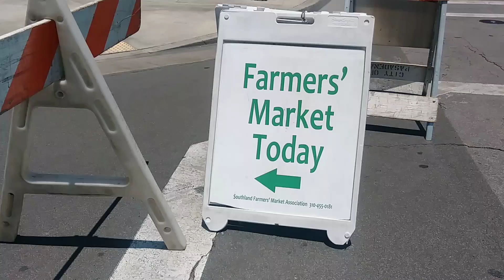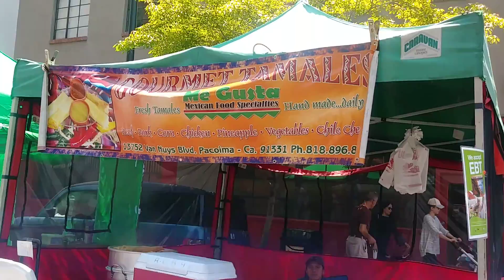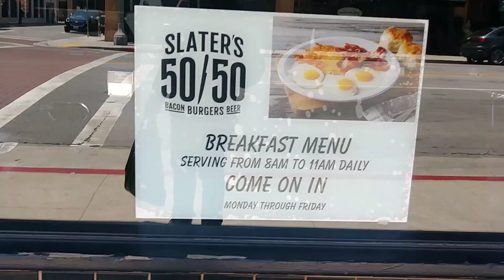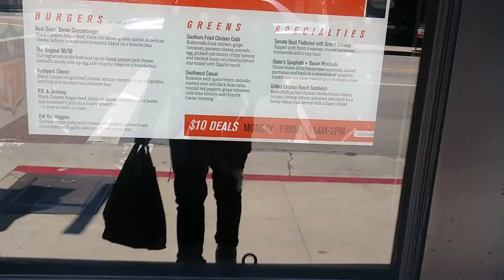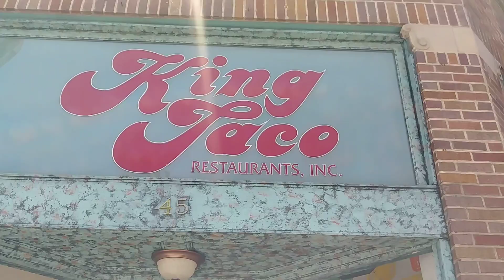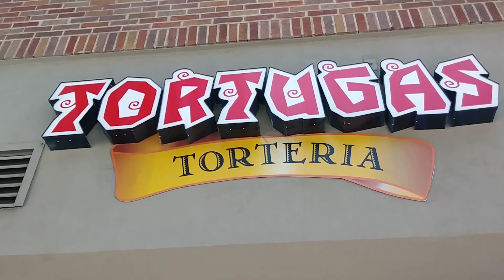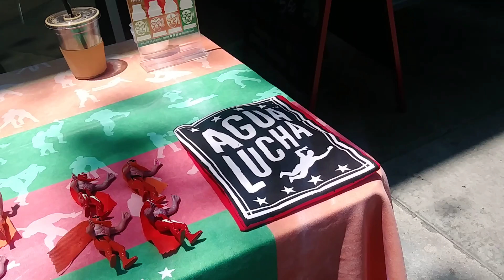Homeless In Pasadena PT 240 Farmer's Market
It's beautiful Sunday and I'm at the Pasadena Farmer's Market enjoying a wonderful day.

45 N. Arroyo Parkway

 45 N. Arroyo Parkway

" Today's a beautiful day, and yesterday was a beautiful day, so that means it's a great life " ~  Gnash